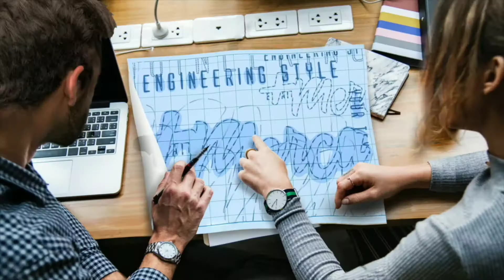Dominos Pizza - Dominosmanía